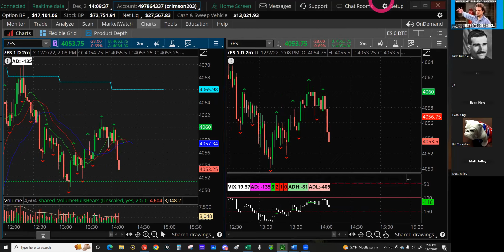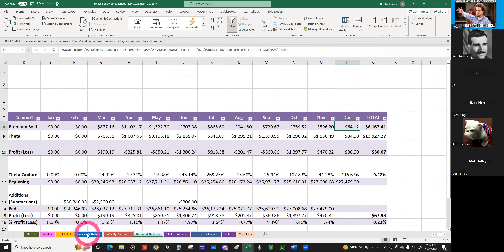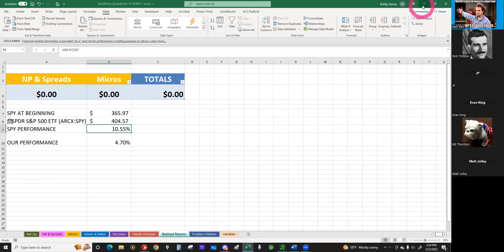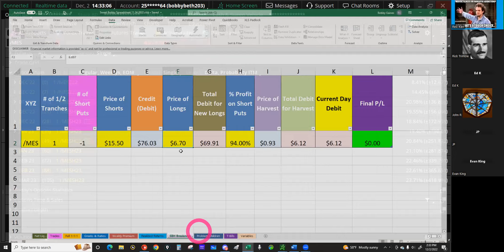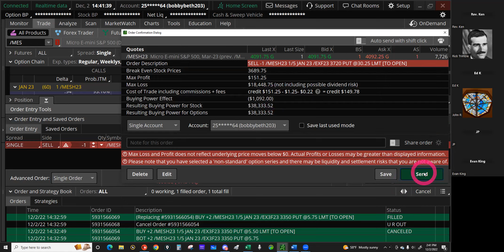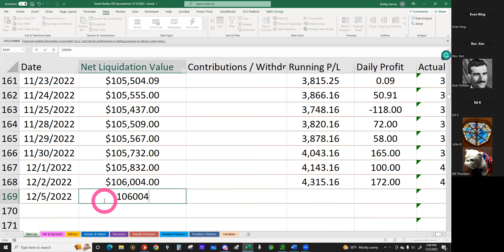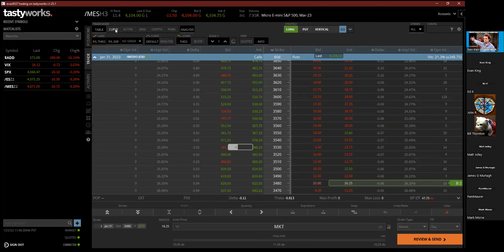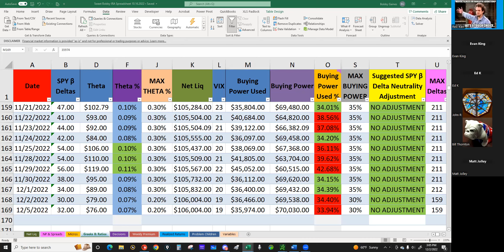THE AMAZING SWEET BOBBY HEDGE!